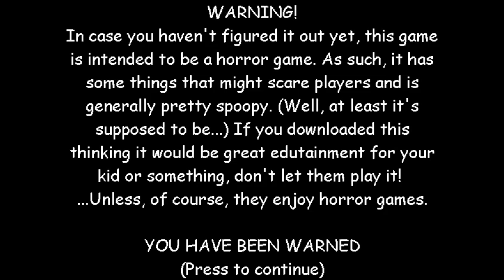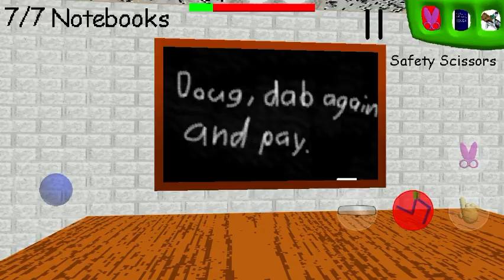Craziest & Weirdest Baldi’s Basics Run I Ever Did 😰